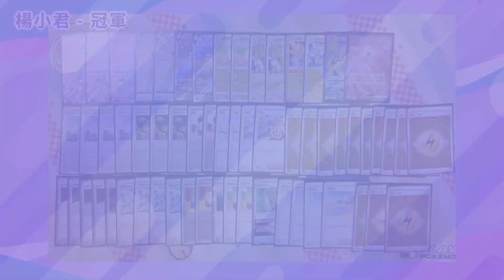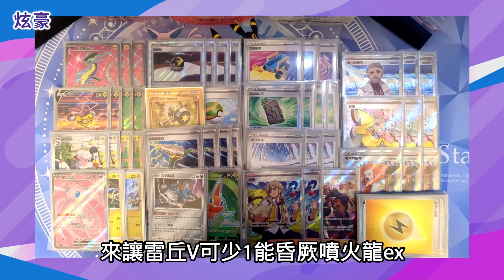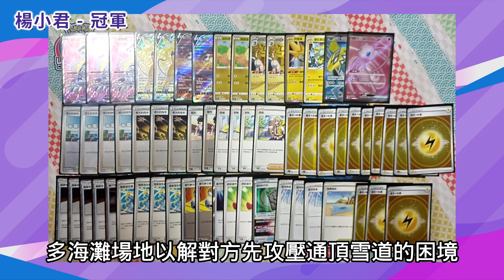【大量發生】密勒頓ex起飛！我大電電幫超強｜寶可夢卡牌 PTCG｜天線 SkyLine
加入頻道會員｜不定期更新會員限定貼文預告未來影片